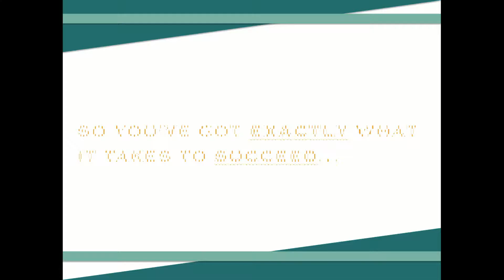Why the RIGHT Location isn’t where you think!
Have you ever wondered why you aren't making as much money from your buy to let as you predicted you would?

Watch this video to find out exactly why the RIGHT location is key to your success.

P.S The rudolf / red cheek day is a by-product of being on the mountains!! Next week my VERY healthy glow may have dampened slightly :D!